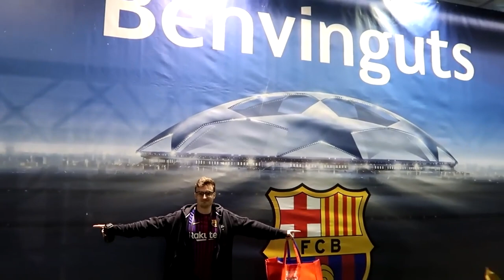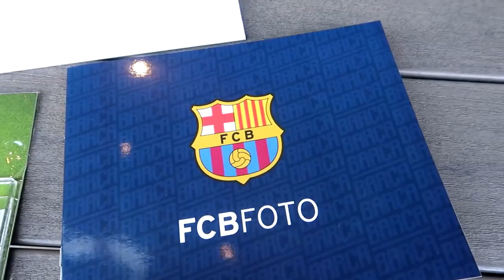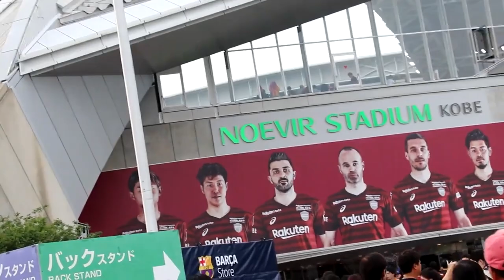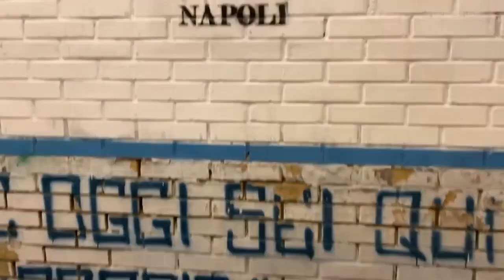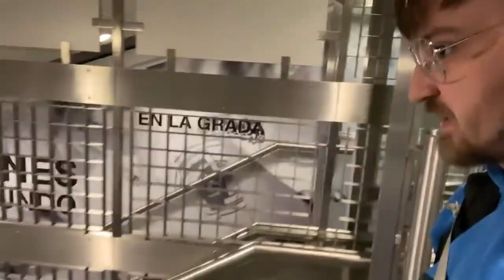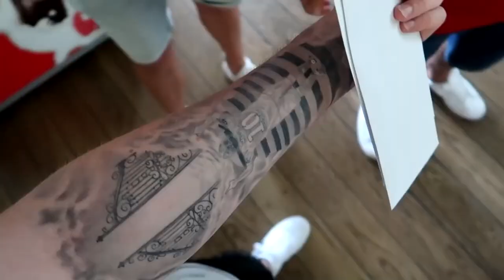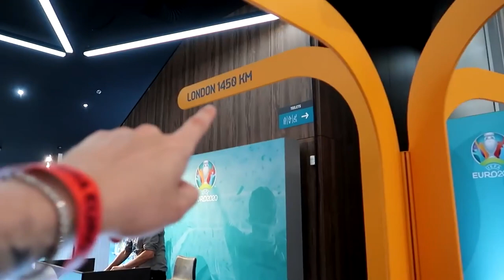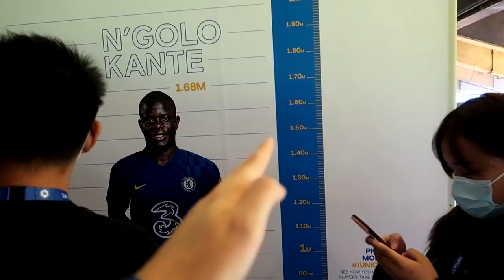39 STADIEN 1 VIDEO - Größter Stadionvlog aller Zeiten | ViscaBarca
Downloadet euch Soccer Manger 2022 *Werbung
Danke für Alles Leute, was wir in den letzten 6 Jahren gemeinsam erlebt haben!

Mein neuer Fußball Podcast *Werbung

39 STADIEN 1 VIDEO - Größter Stadionvlog aller Zeiten | ViscaBarca